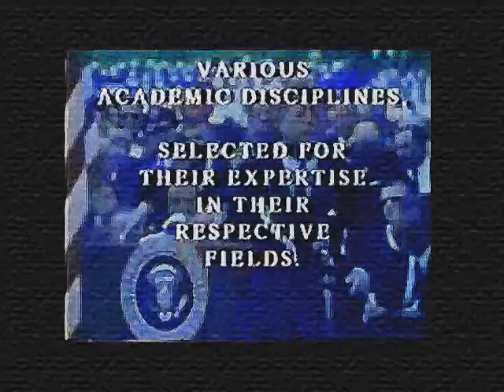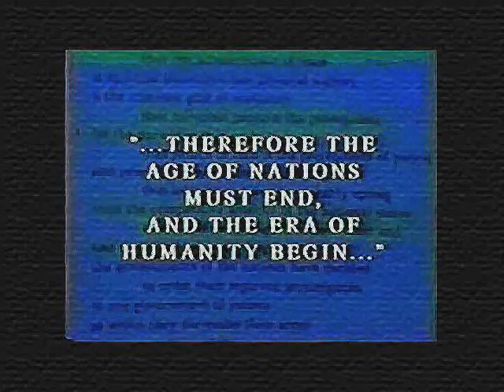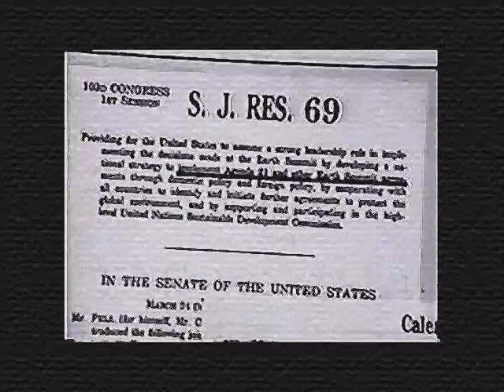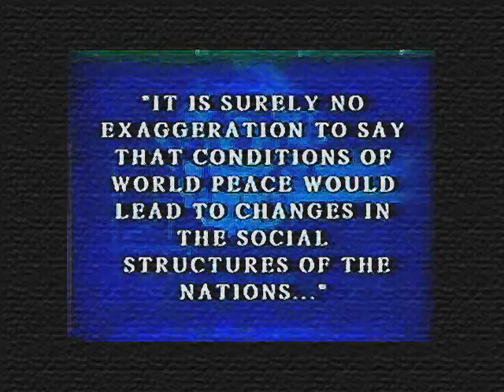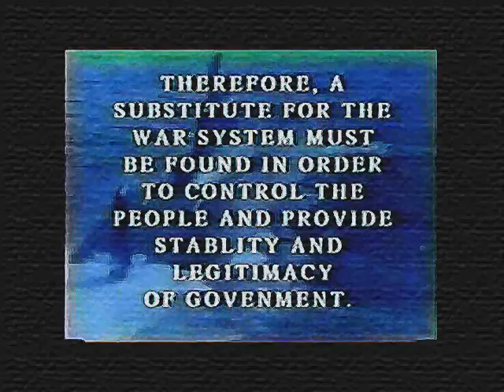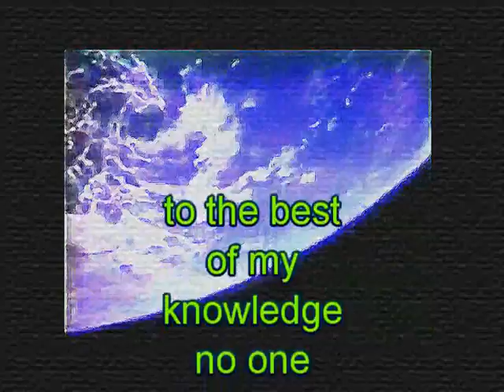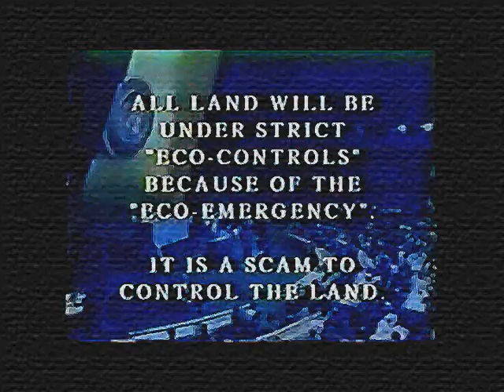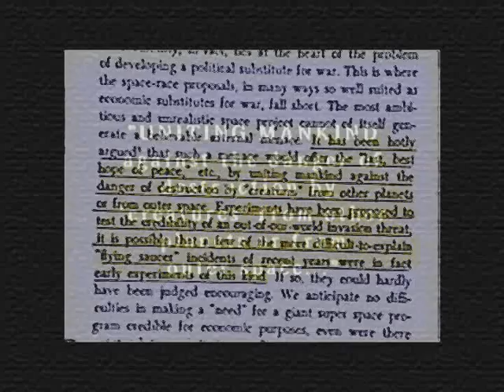NASA+United Nations behind gun control+greenhouse gas religion: who, how, why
rockets push off air (final cut NERD video + extra experiments) Why do globe earthers use linear motion analogies?